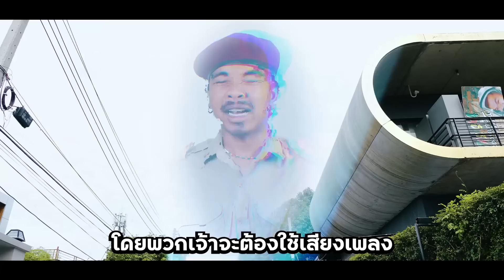ใช้ชีวิตเป็นซุปเปอร์ฮีโร่ 1 วัน (ขบวนการ FINN Rangers)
เมื่อโลกอยู่ในความวุ่นวาย และเจ้าหญิงที่น่ารักถูกจับตัวไป เหล่าขบวนการ Finn Ranger จะต้องออกโรงเพื่อพิทักษ์โลกใบนี้และช่วยเจ้าหญิง โดยจะต้องฝ่าฟันอุปสรรค์ให้สำเร็จและต่อสู้กับลูกสมุนของสัตว์ประหลาด โดยการขับรถ Yamaha Finn ไปทำภารกิจ ไปดูกันว่าเหล่าขบวนการ Finn Ranger จะสามารถช่วยโลกใบนี้ได้ไหม กดไลก์ กดซับสไคร์แล้วไปดูกัน

และสุดท้ายขอฝาก ยามาฮ่าฟินน์ ใหม่! Free To Be Finn
กล้าที่จะไป กล้าที่จะเป็น
ฟินน์ได้อีก…เพราะสวยล้ำไม่เหมือนใคร เครื่องยนต์ 115 ซีซี
ขี่ง่าย ไม่จุกจิก ประหยัดน้ำมัน
ฟินน์ได้สุด… ด้วยรับประกันมากถึง 5 ปี แบบไม่จำกัดระยะทาง